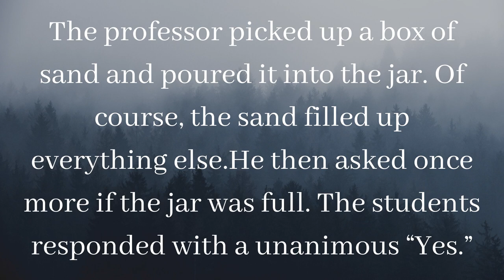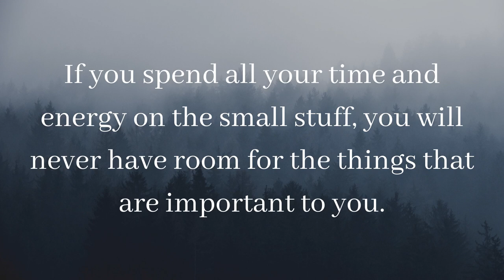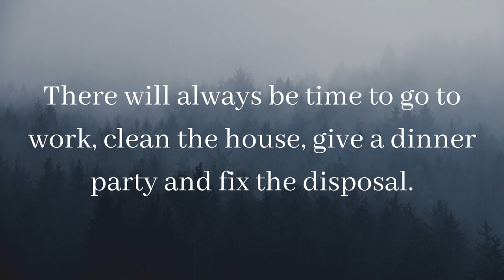The Important Things In Life